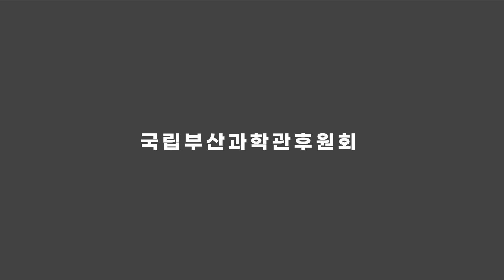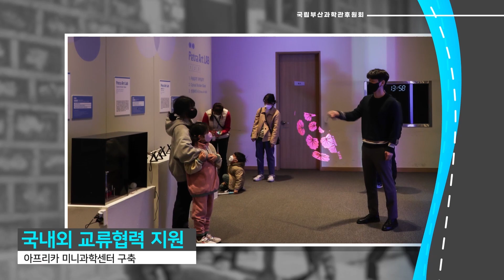[후원회] 국립부산과학관후원회가 하고 있는 사업을 소개합니다.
국립부산과학관에서는 모두가 과학을 누릴 수 있도록 다양한 사업을 하고 있습니다.
그 내용을 영상을 통해 함께 만나보실까요?